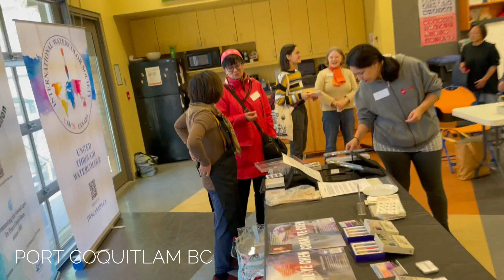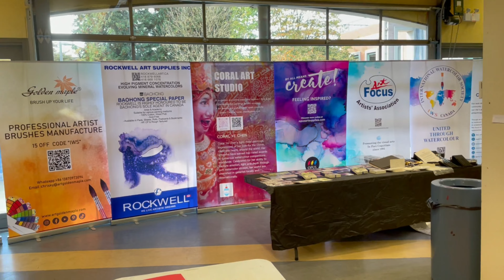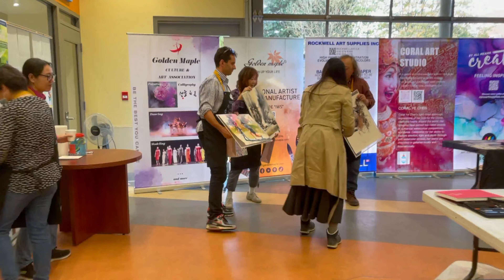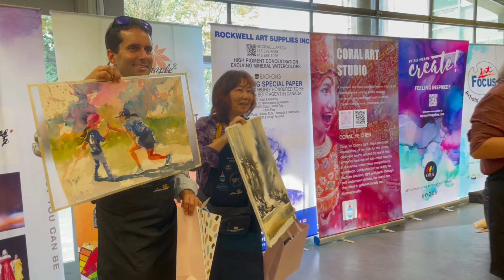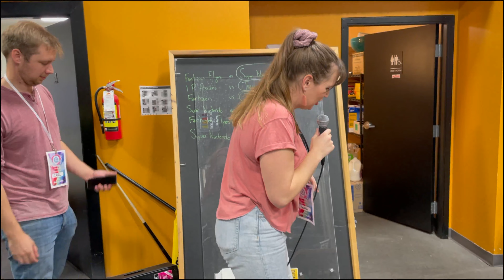IWS Canada - Stories in Light - Day 2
IWS Canada's exhibition Stores in Light, in Port Coquitlam BC. Day 2 presented by IWS Canada president Ian Wright.